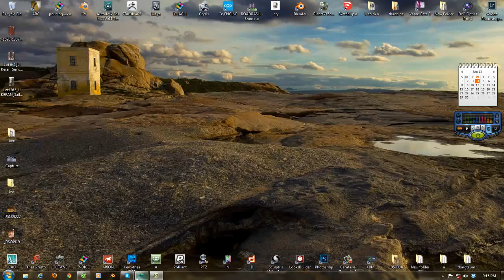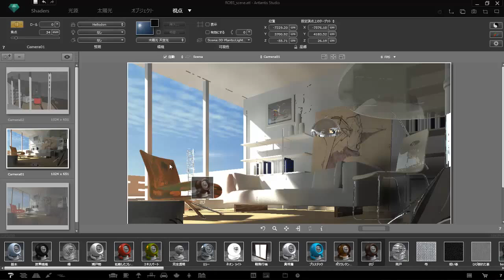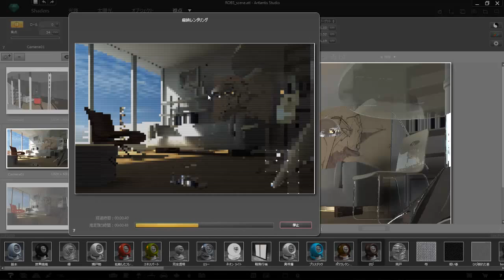First time with Artlantis studio 5.0